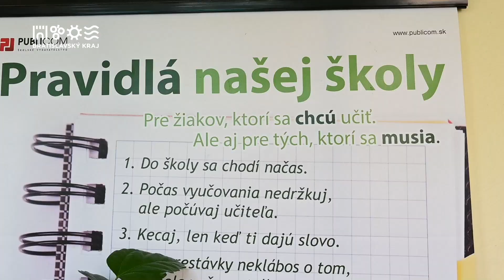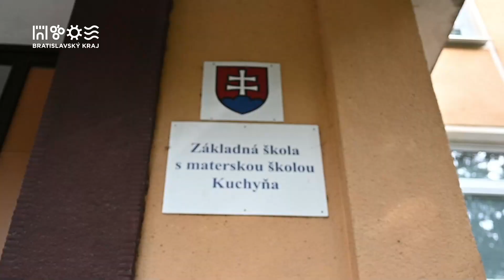Spoznajte kraj - výjazd do obce Kuchyňa. Spolu so starostami urobíme život na Záhorí ešte lepším